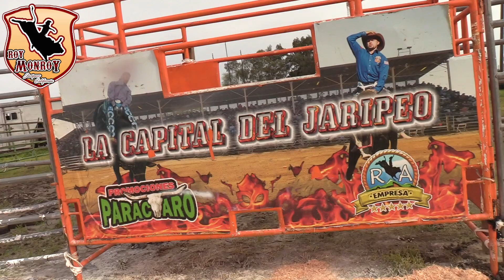!!Dos Cañadas Enfrenta Los Mejores Jinetes¡¡ Primer Jaripeo de Temporada Colusa CA.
Video sobre: !!Dos Cañadas Enfrenta Los Mejores Jinetes¡¡ Primer Jaripeo de Temporada Colusa CA.